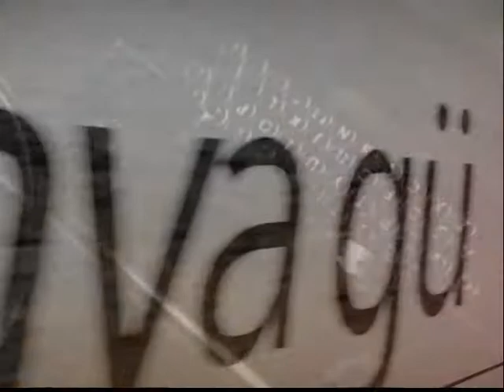İREM ÖZYILMAZ SATIRBAŞI - TBMM'DE 2020 Yılı Bütçe Görüşmesi- Nurhayat Altaca Kayışoğlu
İREM ÖZYILMAZ SATIRBAŞI - TBMM'DE 2020 Yılı Bütçe Görüşmesi
KONUK: Nurhayat Altaca Kayışoğlu / CHP BURSA MİLLETVEKİLİ